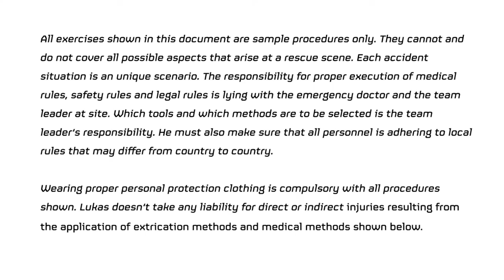Chain Damage VEHICLE EXTRICATION THE NEXT GENERATION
Cross ramming is sometime referred to as ‘reforming’; a process of using hydraulic rams to push the vehicle structure back to somewhere near its original shape to create space and/or free an entrapment e.g. following a substantial side impact. Without the ability to train vehicles that have suffered such damage, again we cannot refine our skills. In this video we demonstrated a simple method of deforming a roof to allow cross ramming (or reforming) practice. Vehicle Extrication - THE NEXT GENERATION provides a full description, data sheet and FULL LENGTH HD video link to this and many other popular processes and techniques